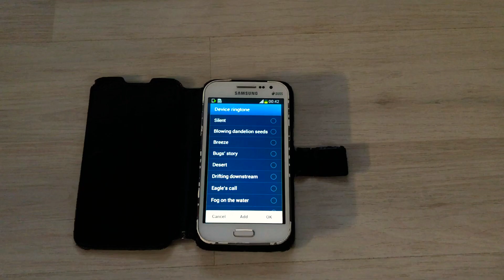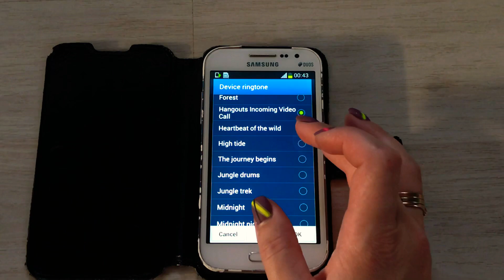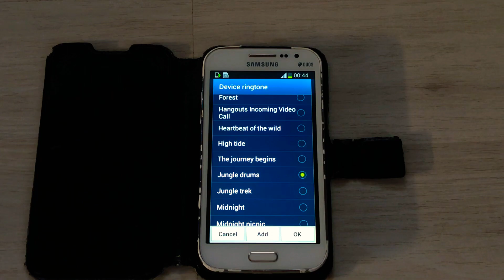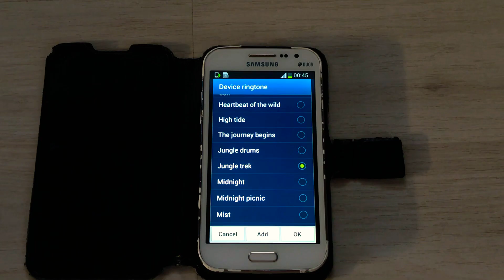Samsung Galaxy Win GT-I8552 Original ringtones (part 1)